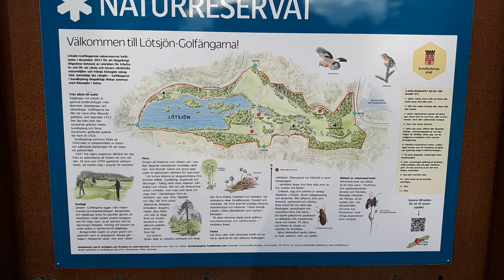Lötsjön Naturreservat i Sundbyberg. Karta